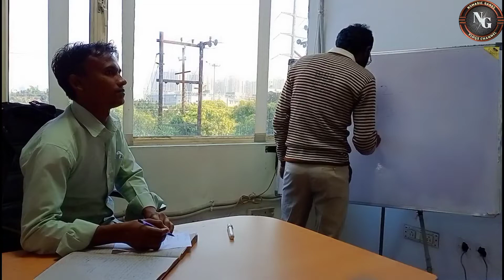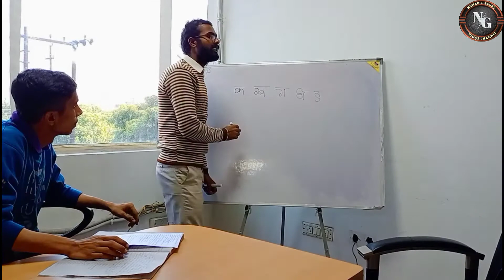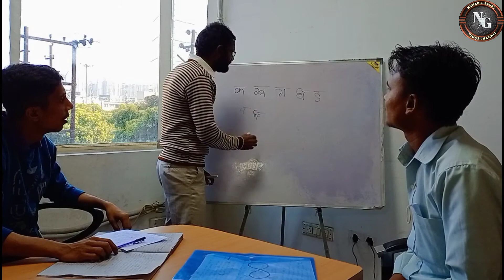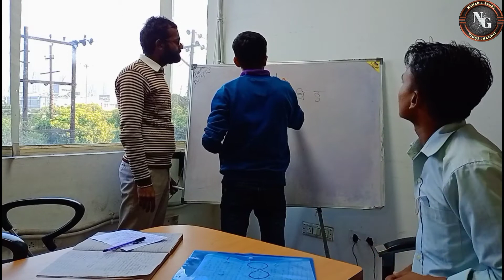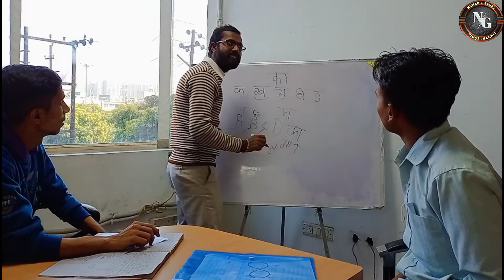क्लास में पहला दिन फुल कॉमेडी मस्ती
नमस्कार दोस्तों स्वागत है आप सभी का इस वीडियो में इस वीडियो में हमने एक छोटा सा कॉमेडी किया है जिसका कि रियलिटी से कोई लेना देना नहीं है पर यह केवल एंजॉयमेंट के लिए था आशा करता हूं कि आप सभी को अच्छा लगा होगा अच्छा लगा है तो हम को सपोर्ट कीजिए हमारे चैनल को सब्सक्राइब करके मिलते हैं आप सभी से बहुत जल्द